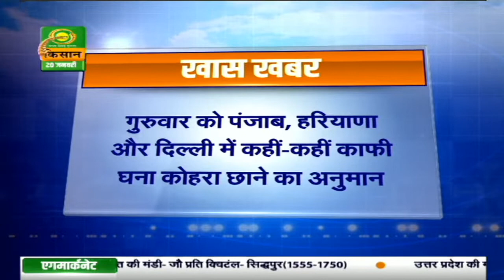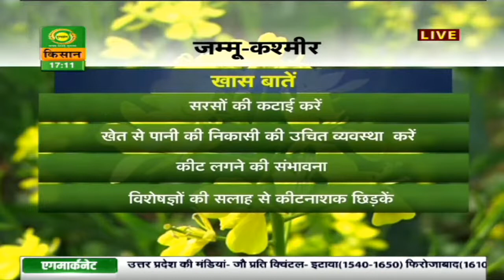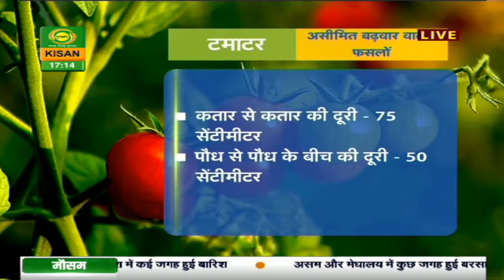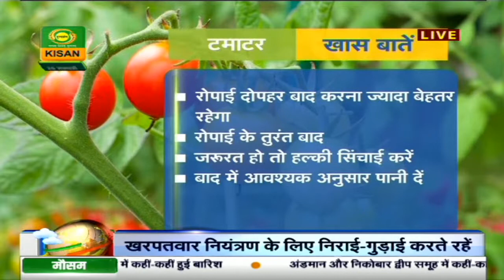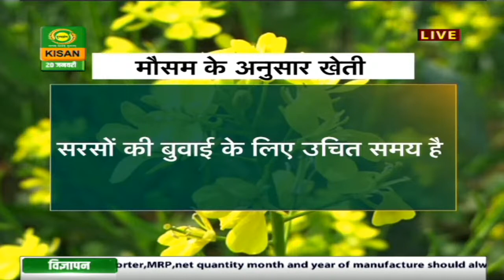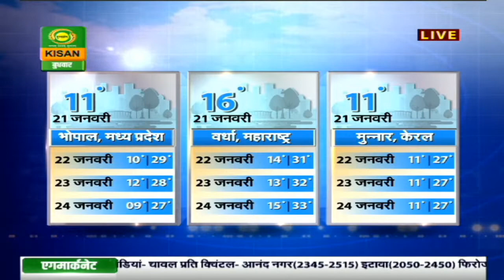मौसम खबर 20 Jan : पश्चिमी हिमालयी इलाकों में दिखेगा पश्चिमी विक्षोभ का असर | Mausam Khabar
देखिये 20 Jan . का मौसम। डीडी किसान के 'मौसम खबर' बुलेटिन में आपको देखने को मिलेगी मौसम की जानकारी जिसे देखने के बाद आप मौसम का पूर्वानुमान लगा सकते हैं |

-  मौसम दिल्ली
- मौसम पंजाब